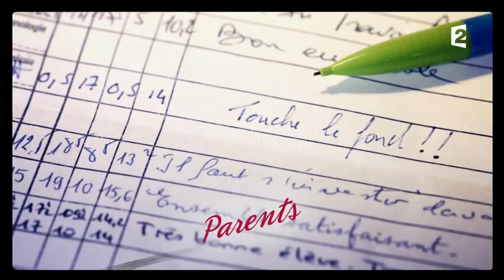Parents mode d'emploi - Episode du mercredi 08 novembre 2017